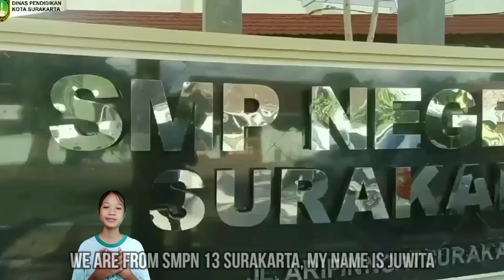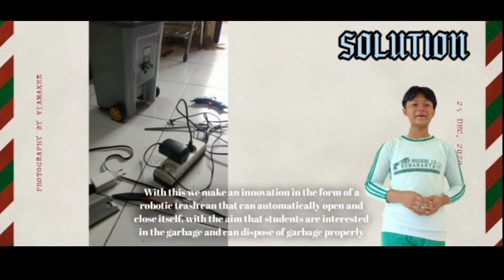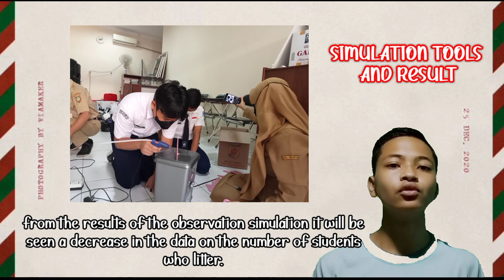Radhitia, Daris & Juwita from INDONESIA - Trash Bin Robot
INTERNATIONAL CREATIVITY AND INNOVATION AWARD
‼️ SEMIFINAL OF INNOVATION AWARD‼️

Hi Kryatives! 👋
It's time to give our supports to the Innovation Award Semifinalists after being selected from the preliminary stage!

"How to support them?"
1⃣ Choose your favorite innovation
2⃣ Show some supports to the Innovation Award semifinalist by giving likes and comments on their poster ( on Instagram @krya.global ) and Share or tag your friends and family so they can do the same thing
3⃣ Go to Krya's YouTube Channel to see their video pitch and give your supports there by giving likes and comments, and share it to your family or friends so they can do the same thing (because sharing is caring) as your feedback to their videos!

We look forward to seeing as many supports for your favorite innovator(s) as possible until 14(th) April 2022 ✅

Don't forget to give your favourite semifinalist as much support as possible so they can become Innovation Award Finalist.
Your supports means a lot! ❤